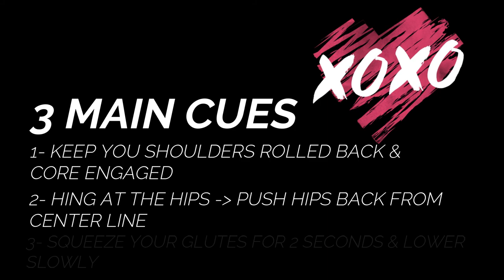HOW TO'S Workouts Exercises For Women Form Explained - Mini Band Deadlift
Hey! My name is Luba and I’m so glad to have you here!

Here is HOWTO Mini-Band Deadlift

Exercises such as Mini-Band Exercises can really help you tone & lose belly fat when you add them to your resistance training program. Learn the safe, correct, healthy way to lose belly fat in this free video on workouts for women.

Bio: Luba Chabsky, a professional personal trainer and yoga teacher has worked with thousands of women helping them Create Love & Manage their Best Lifestyles.

Series Description: Whether you strive to get into better general condition, trim your buttocks, drop flab from a recent pregnancy or lose the love handles safely and effectively, these workouts for women will help you achieve your goals. Get step-by-step instruction from a professional fitness trainer in this free video series.

JOIN The CHABSKYFIT COMMUNITY :D
I Help Women Create Love and Manage their Best Life
Through Mindfulness, Healthy Eating, Fitness & Yoga